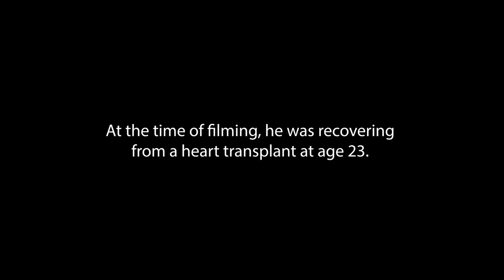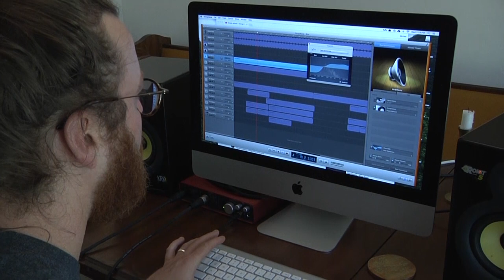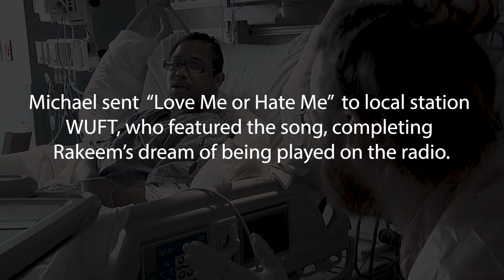Arts in Medicine: Creating Music Bedside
The artists of Arts in Medicine do more than just play songs beside for patients. For some, a long-term project is possible. Rakim Smith, a poet and hip hop lover, had an interest in writing his own music. Artists in Residence Michael Claytor and Andrew Hicks spent time with Rakim organizing his ideas into songs, creating music for the lyrics, and eventually publishing Rakim's original tracks. Projects like this impact patients on a deep level, and in this case Rakim was able to achieve a lifelong dream right from his hospital bed.

Arts in Medicine at Shands UF Health is an organization which brings the arts to patients and the greater Gainesville community by "humanizing the hospital experience." The artists, employed by the hospital, bring art and music to patients bedside, work in the rehab hospital, and work in outpatient and community settings such as theater and dance classes, art classes, and writing workshops. Their work focuses on helping those in the hospital have a more positive experience by connecting through the arts, as well as aims to bring holistic wellness and healing to those outside the hospital by having art and expression be a regular part of their lives.

This project, a collection of five stories focusing on different aspects of the program, was created as a Master's Degree thesis project in the spring and summer of 2018. I first became connected to Arts in Medicine through an artist, Jason Hedges, for a journalism project in October of 2017. From there, we brainstormed how to continue telling patient and artist stories and really share the magnitude of the impact the program has on patients. Over seven months, I followed the artists in their day-to-day work, in and out of the hospital. I recorded for four months in and out of the hospital, narrowing down stories and finding the best way to tell them. I then edited the project myself, sorting through countless hours of footage to find the best way to tell these stories.

The people I have met and worked with, the patients who allowed me into their space, and the artists who allowed me into their practice, are some of the kindest, most empathetic, and compassionate people I have ever met. Aside from the technical aspects I learned in filming, editing, and producing a documentary, the lessons I learned in communication, mindfulness, and the creative process have forever changed my life. It was the most challenging and rewarding project I have done to date. For that, I am forever thankful to the patients and artists who worked me on this project.

This content and all representations of it belong to Jessica Holmer, Arts in Medicine, and the University of Florida College of Journalism and Communications.